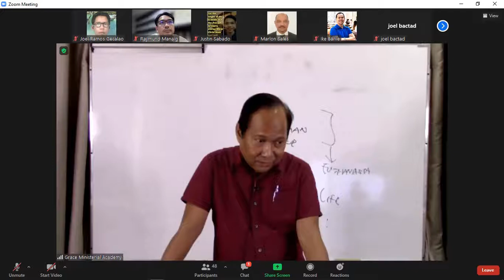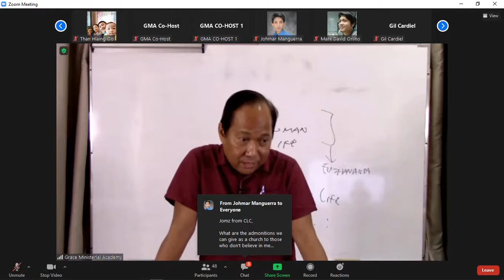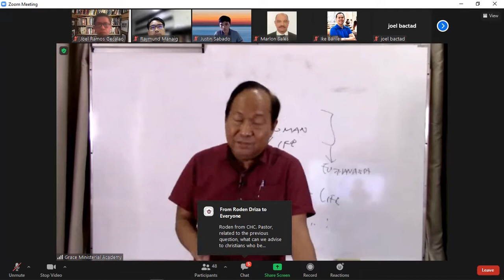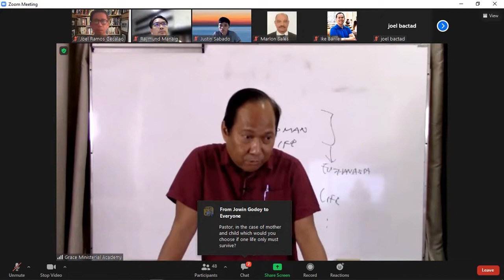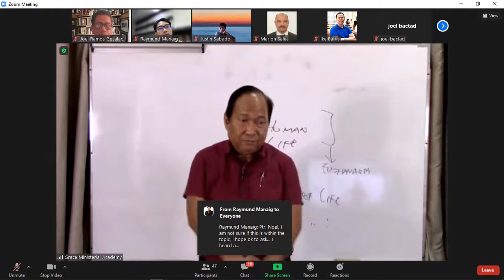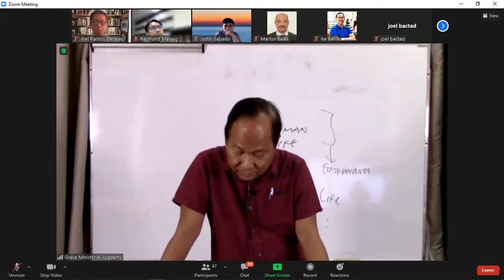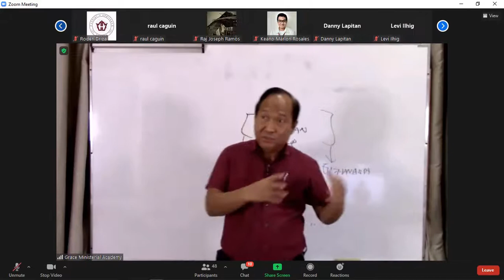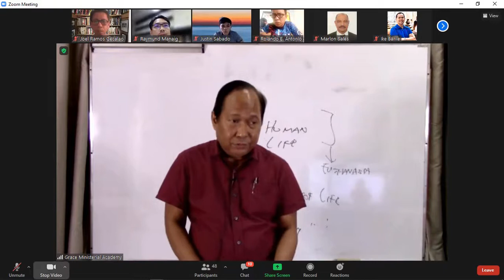Is there a Justifiable Suicide?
CHRISTIAN ETHICS
Is the Killing of One's Life to Meet the Lord Biblically Sound?